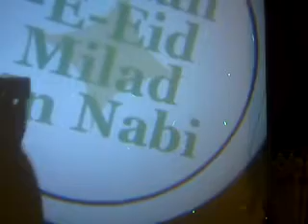Allama Shahid Raza Madani's Bayan At Milaad Mehfil.MP4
Dawateislami Milaad Mehfil At Muhammed Ali Nawaz Attari's House Bradford 2013